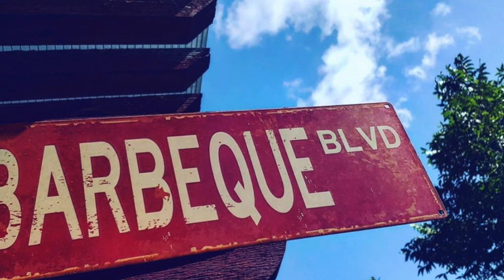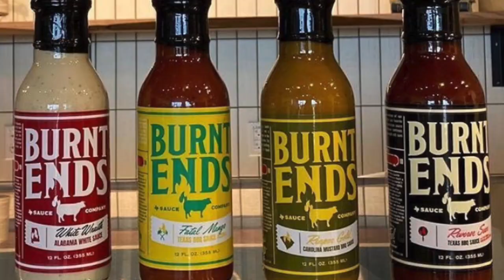Alton Lorenzo Matthews - The Dawgfatha's BBQ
In this episode I had the chance to sit down with Alton Lorenzo Matthews from The Dawgfatha's BBQ.

This interview is positive, uplifting, and shows how perseverance can get your to where you want to get.  We discuss in depth his journey to Austin, to catering, to starting his YouTube channel and to the recent success he has seen. His motto is 'Don't be afraid of failure'.

He cooks how people cook at home and uses cookers that people have at their homes.

A bonus, he essentially talks out how to cook a brisket(or other meat). It just shows that Alton is always teaching, always sharing.